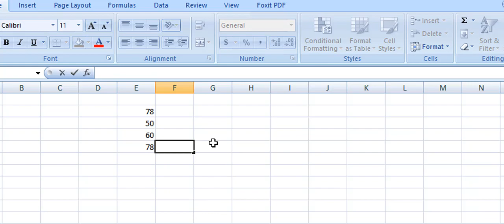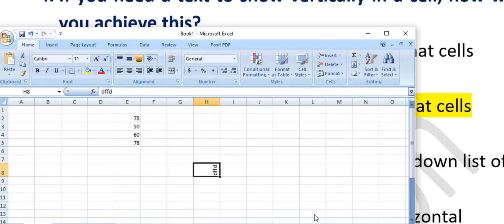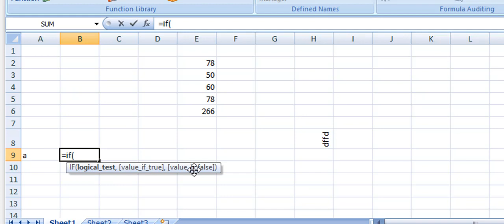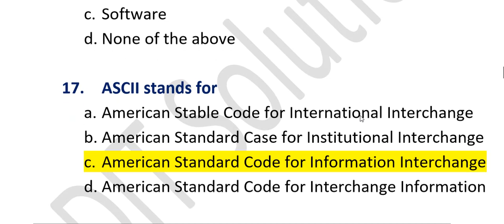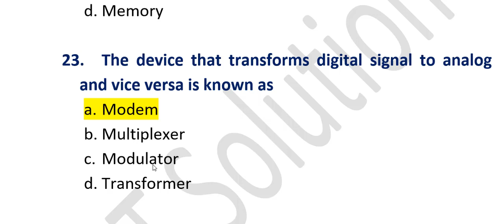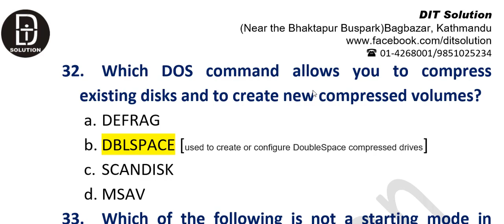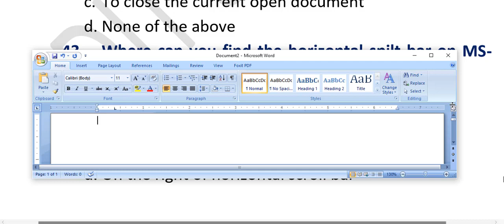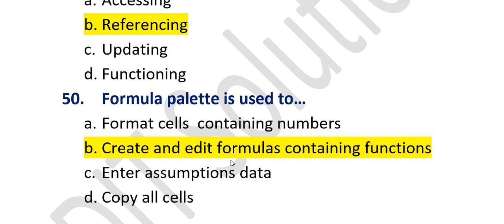Deposit & Dept Protection Fund Question and answer 2076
In this video , we are discussing about Assistant Computer operator Question and answer of Deposit & Dept Protection Fund (निक्षेप तथा कर्जा सुरक्षण कोष प्रश्न उत्तर ) . This video is in Nepali Language and it is related to Syllabus of Lok Sewa Aayog. This video is very important for the person who is trying for the government job related to Nepal prahari (Nepal Police), Loksewa Aayog, NRB (Nepal Rastra Bank), krishi bikash bank( Agriculture and developement Bank) , Bidhut Pradhikaran(Nepal Electricity Authority) . It is also helpful for the student who is trying to join the government job as a computer operator, IT assistant and many more IT related jobs. To download the important materials in pdf which is both in English and Nepali, please